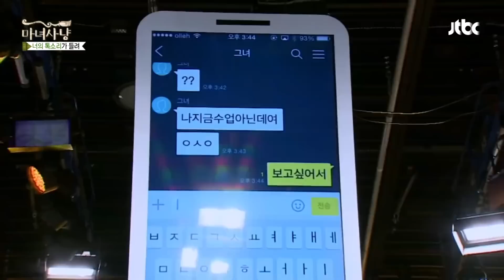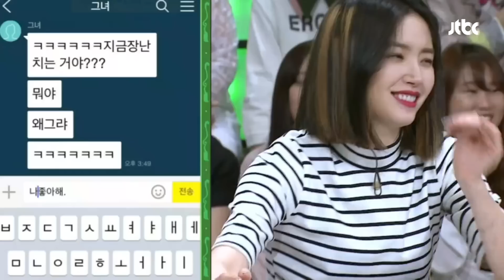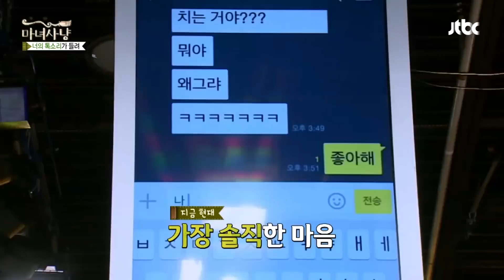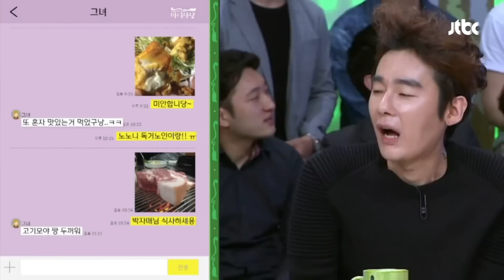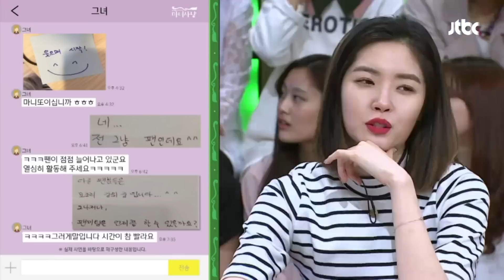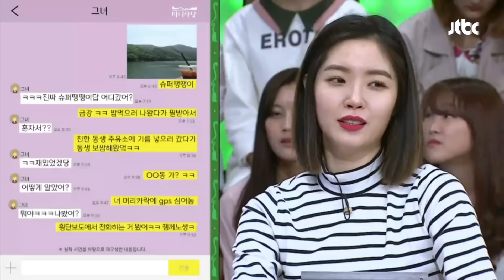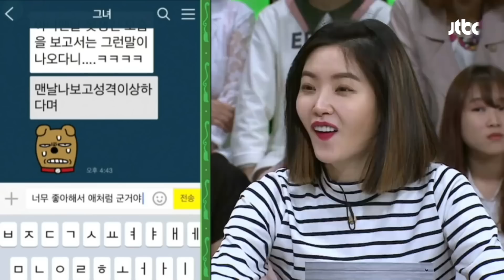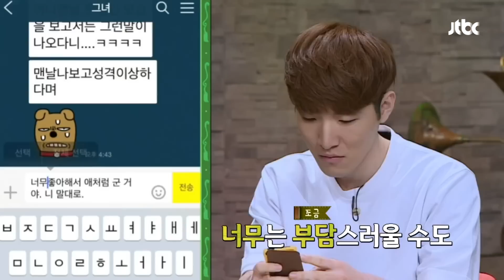[마녀사냥FULL][93-4] 나쁜 상황 아니니까 계속 연락 해봐!! ★마녀사냥 93회 다시보기 몰아보기★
나쁜 상황 아니니까 계속 연락 해봐!!  ★93회-④

[NEXT] EP94

우리 연애의 간섭쟁이들 / 내 여친은 댄싱 다이너마이트 / 우리 집에 왜 왔니 / 찜질방에서 굴러온 남자